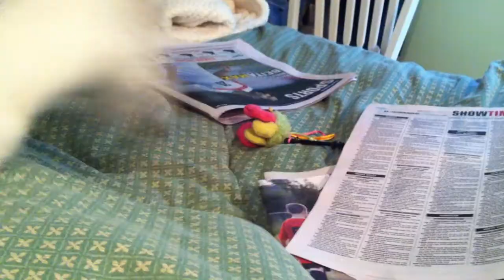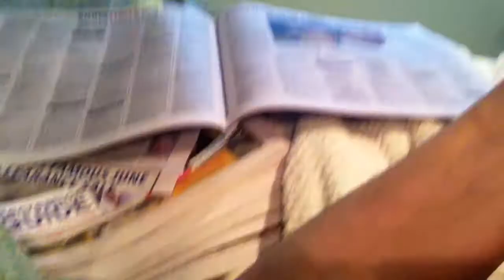Tao tries every trick in the book to push Ocelot's buttons...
Do not let Tao trick you into believing he's a victim of Ocelot's... :-)